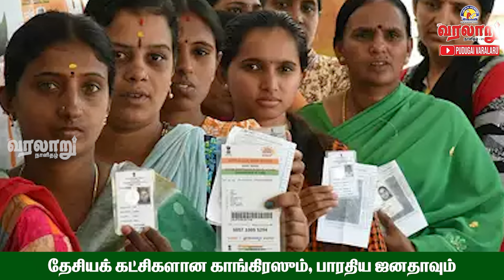இந்த இரு மாநிலங்களில் வெற்றி பெறப்போவது யார்?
புதுகை வரலாறு: தமிழ்நாட்டில் திராவிட கட்சிகளின் வளர்ச்சியால் காங்கிரசின் பிடி தளர்ந்தது. 1967 முதல் மாநிலக் கட்சிகளான திமுகவும் அதிமுகவும் ஆட்சி அமைத்து வருகின்றன. tamilnadu public pudukkottai #2024

புதுகை வரலாறு நாளிதழின் மற்றொரு அங்கமான இந்த ஊடகம்.  சமூகம் நலன் சார்ந்த பல்வேறு பரிமாணங்களில் விவாதிப்பதுடன் வரலாற்று நிகழ்வுகளை  இளம் தலைமுறைக்கு  எடுத்துச்செல்லும்   பணியுடனும் குரலற்றவர்களின் குரலாகவும் சமரசம் ஏதுமின்றி  புதிய சிந்தனையுடன் புறப்பட்டுள்ளது.